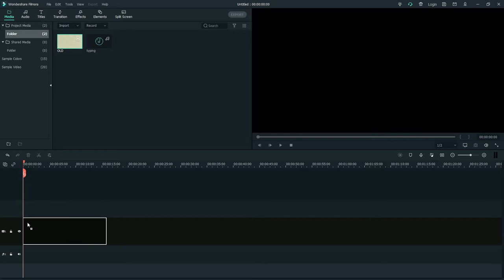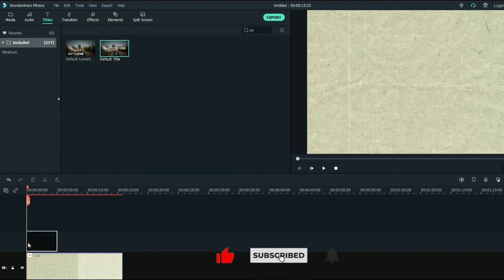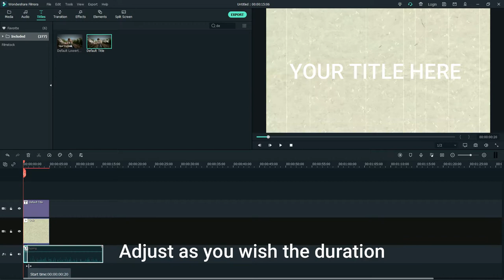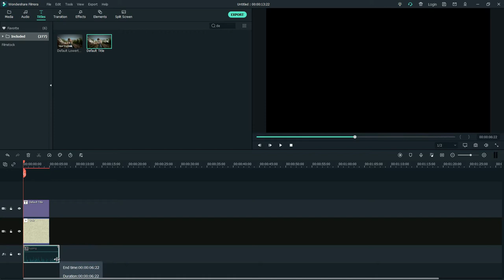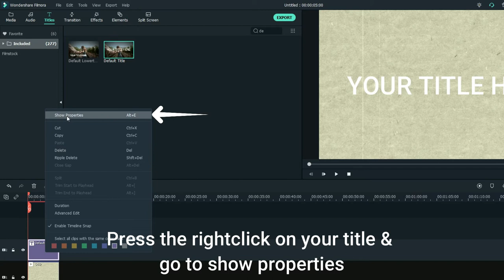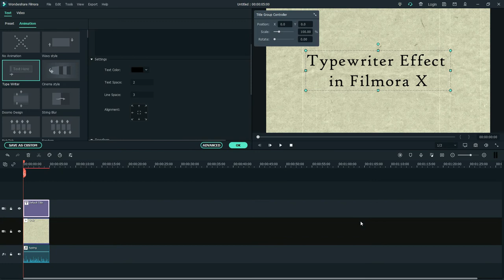Typewriter Effect in Filmora X | Tutorial 2021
In this Tutorial , I'm going to show how to create Typewriter Effect using Filmora X.

📎HOW TO GET THE CINEMATIC LOOK IN FILMORA X | TUTORIAL 2021

📎HOW TO MAKE A CINEMATIC BLACK BARS OPENING IN FILMORA X | TUTORIAL 2021